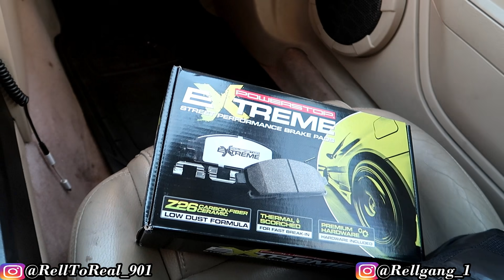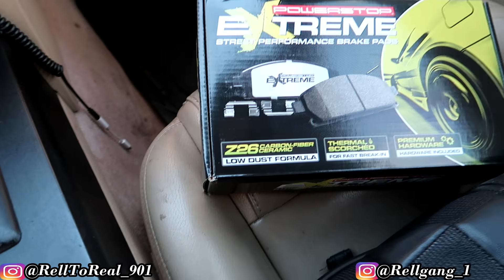THE MAIN REASON IM CHANGING MY WHOLE CAR.. THIS IS WHY!!